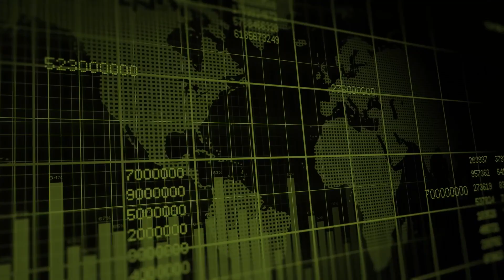Philippe Cloutier of Cartier Resources - "This Is Going to Produce 117,000oz of Gold for 10 Years"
“This is going to produce 117,000oz of gold for 10 years” - Philippe Cloutier of Cartier Resources (TSX.V: ECR) sits down with our host, Rob Goodman, discussing the positive PEA results and future plans for the Chimo Mine Project in Québec, Canada.

00:00 - Intro
00:21 - PEA results
01:52 - Chimo mine background and future plans
03:36 - Closing remarks

Topics discussed: gold, precious metals, Preliminary Economic Assessment, PEA, gold prices, cash flow, drilling, gold mining

The StockPulse Silver Symposium is a Precious Metals Mining & Investment Conference, hosted within easy travel distance of the historic Silver Valley Mining District in Idaho, USA. for more details and to register for updates.